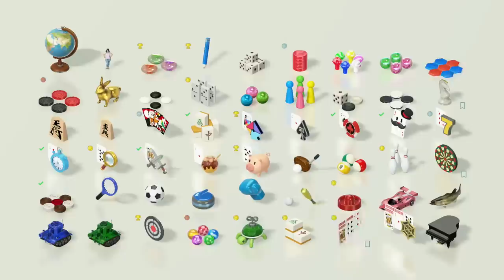Klondike Solitaire (#50) - Scott, Sam, Eric, Justin, Jarred and the Year of Clubhouse Games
What would Scott, Sam, Eric, Justin and Jarred do for Klondike Solitaire?